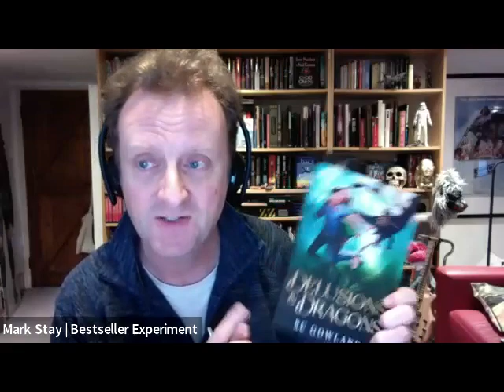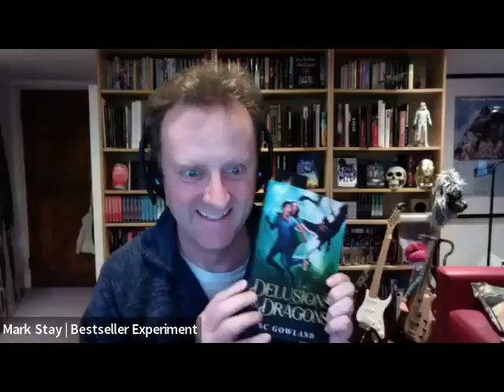EP472: Gareth L Powell — “Be Kind, Be Encouraging."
The award-winning Gareth L. Powell returns to the podcast with Descendant Machine his new science fiction epic. He also tells about working with Peter F Hamilton, how starting a commercial thriller led him to writing his most personal book, how he wrote a book on writing almost by accident, and he gives us some insight to the future of authors and social media, but how being positive pays dividends.

At the end we have a special book reading of an extract from SC Gowland’s Delusions and Dragons featuring a pair of familiar-sounding shopkeepers both called Mark.

And in the extended version for Academy members and podcast Patrons, the Two Marks discuss backing up your work, contracts and deadlines, identifying your genre and much more!

WE DISCUSS...

- What happens when novels vanish from your computer
- Writing with your heroes and imposter syndrome
- And staying positive on social media...

Love the show? Support the podcast today and get exclusive content

Permalinks...